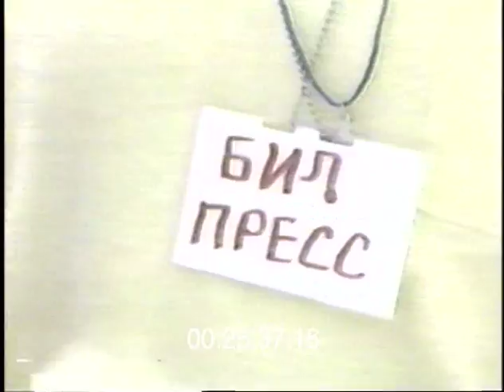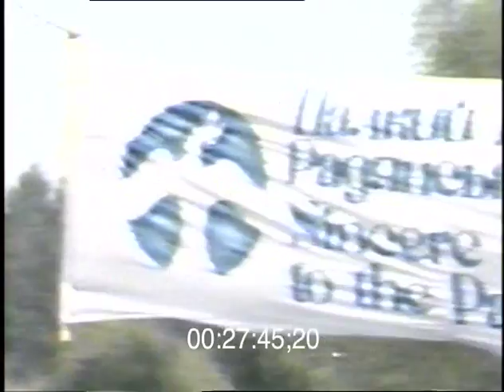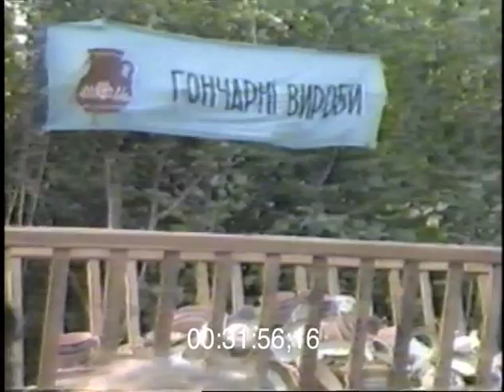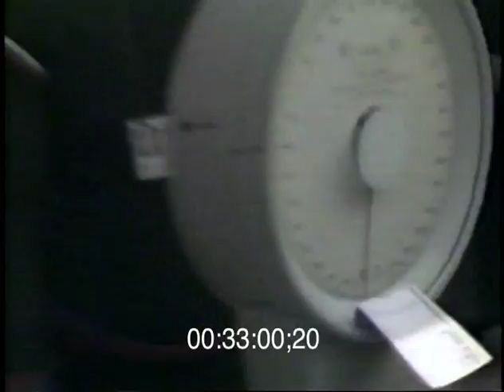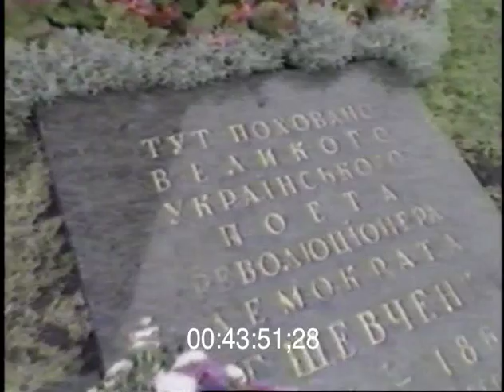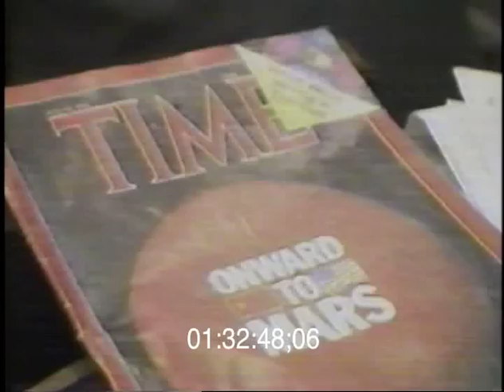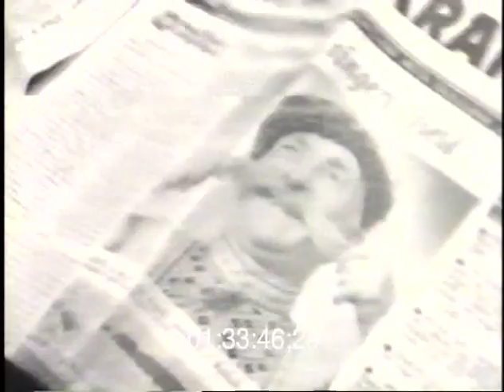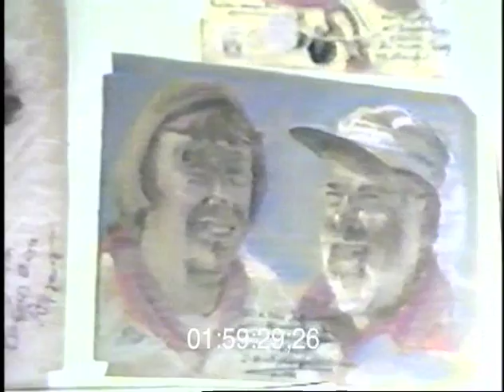Odessa to Kiev (Part 2) - The 1988 Peace Walk in The Ukraine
Part 2 of a documentary about the 1988 American-Soviet Peace Walk from Odessa to Kiev, Ukraine.

[IPW 168]
Welcome to the online video archive for the Project on the History of the American-Soviet Citizen Diplomacy Movement.

This channel features the largest online video archive of historic footage documenting an international citizen diplomacy program of the Cold War era: the American-Soviet Peace Walks.

The Our Move project supports citizen diplomacy through electronic publishing and archiving, facilitating collaboration, and engaging in educational outreach for peace and WMD nonproliferation.

At the heart of Our Move are historic American-Soviet Peace Walks in the USSR and the USA in late 1980s.

This material is intended for non-commercial, educational purposes only, in the name of peace, one step at a time.